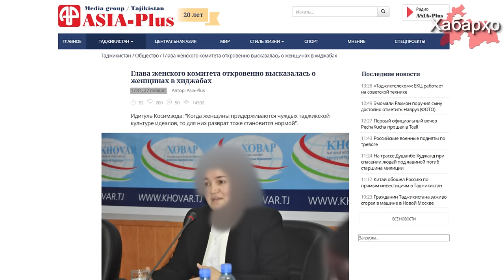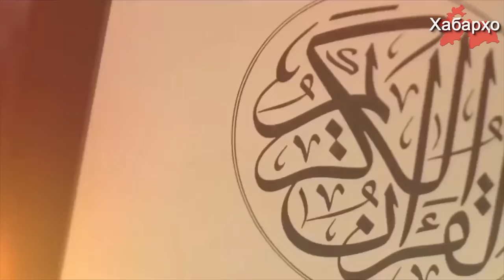Дар Тоҷикистон мубориза алайҳи ҳиҷоб идома дорад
Санаи 27 январ дар конфронси матбуотӣ раиси Кумитаи оид ба корҳои занон ва оила назди ҳукумати ҶТ Идигул Косимзода дар баромади худ боз мавзӯъи ҳиҷобро баррасӣ кард.